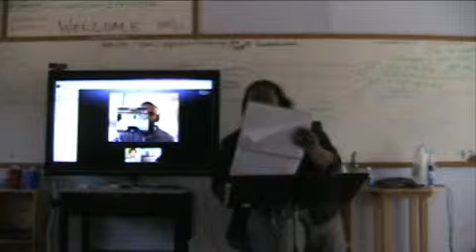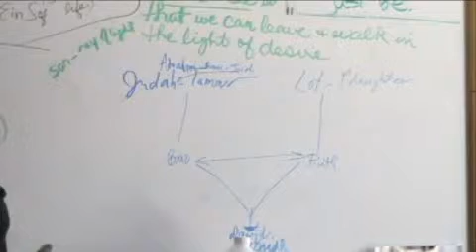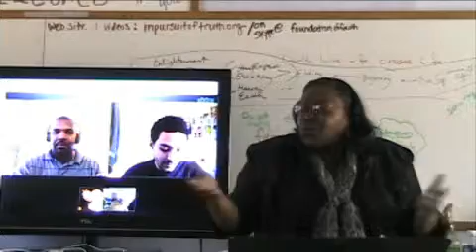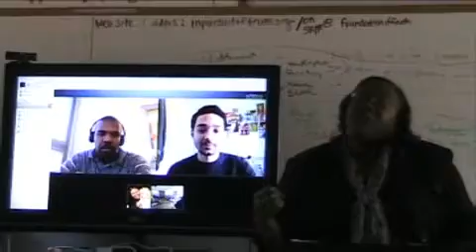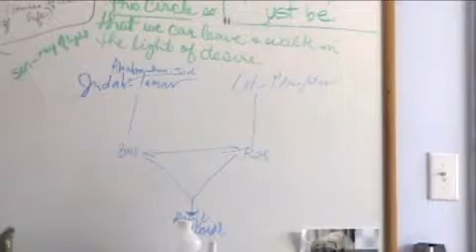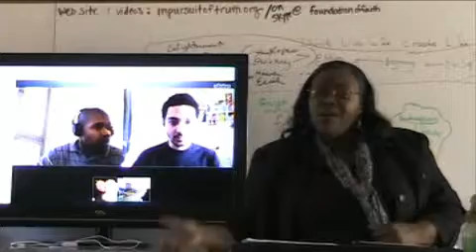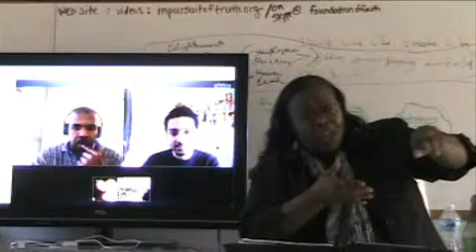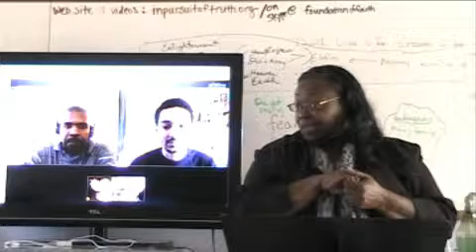The Lineage of Ruth